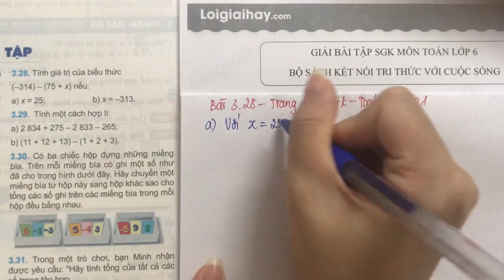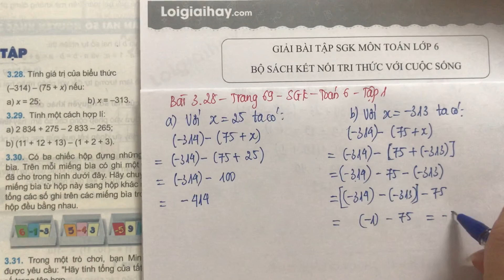Giải Bài 3.28 trang 69 SGK Toán 6 Kết nối tri thức với cuộc sống